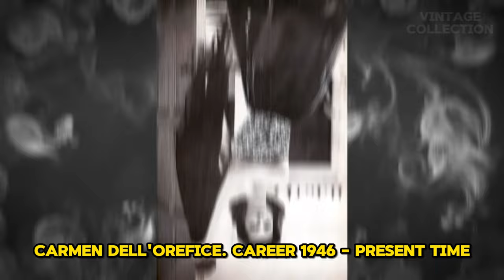PERFECT VINTAGE SELECTION OF OLD RARE PHOTOS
Step into a mesmerizing realm where actresses and the enchanting pinup culture come to life. Explore classic performances and the timeless allure of vintage glamour. Embrace the enduring charm of vintage beauty, celebrating its timeless elegance and fashion that transcends generations. Prepare for a visual feast of iconic poses, exquisite fashion, and the spirit of a bygone era that continues to inspire today. Vintage Collection invites you to revel in the captivating stories and timeless elegance that embody the essence of Hollywood's golden era and beyond!

Some photos and videos in this video was taken from sites that allow their content to be used. All community rules are followed.